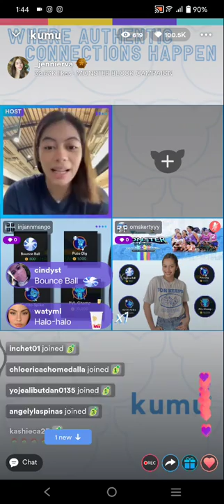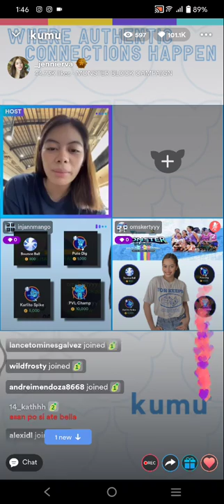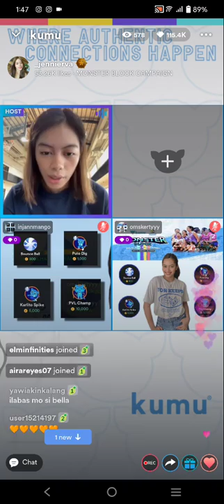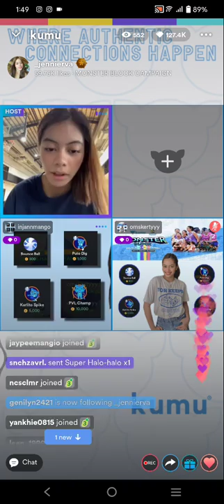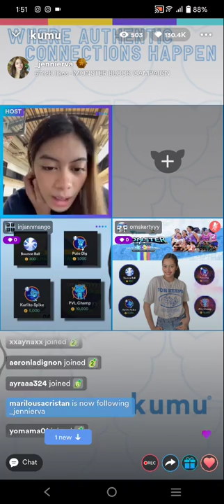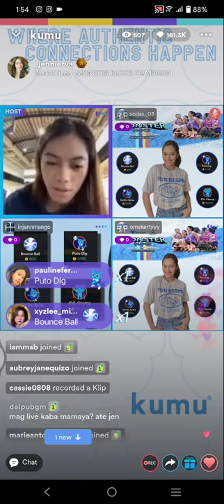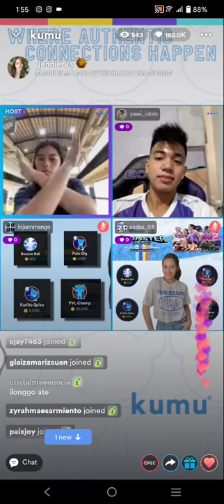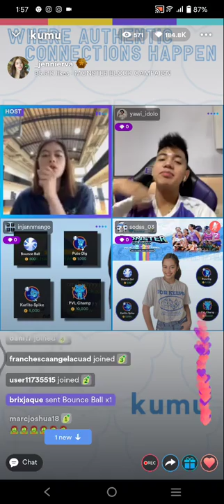JENWI❤️ SUPER CUTE SA LIVE! JENNIFER NIERVA WITH TRISTAN CABRERA (YAWI) KUMU LIVE UPDATE |PART1